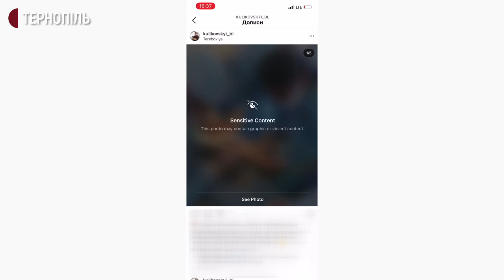Хірург з Теребовлі Богдан Куліковський веде блог про те, як оперує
Хірург з Теребовлі Богдан Куліковський веде блог про те, як оперує. Чоловік каже, за 5 років роботи пройшов шлях від інтерна до виконувача обов’язків медичного директора. Щодня працює по 10 годин, іноді, розповідає, без вихідних. Зокрема чергуватиме в неділю у День медика. Про особливості роботи – розповів Суспільному